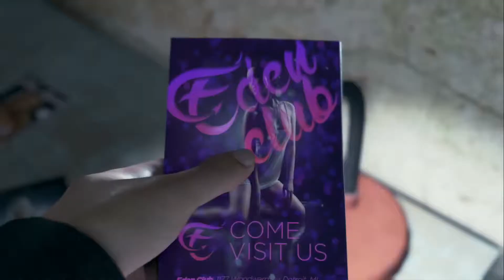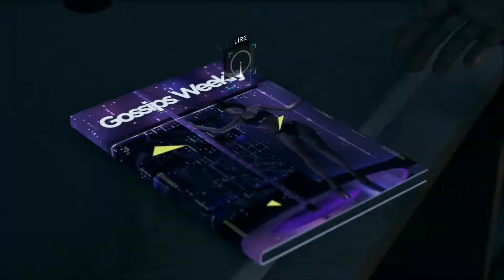Detroit Become Human - #5 - Coéquipiers [HD]